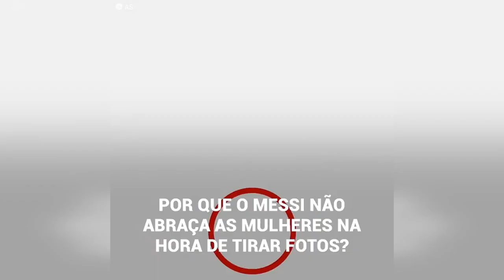Por que o Messi não abraça as mulheres na hora de tirar fotos?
Depois de muitos problemas que o vincularam com infidelidades, Lionel Messi nunca mais saiu abraçado com mulheres na hora de tirar fotos.